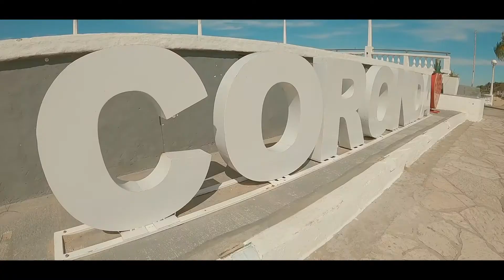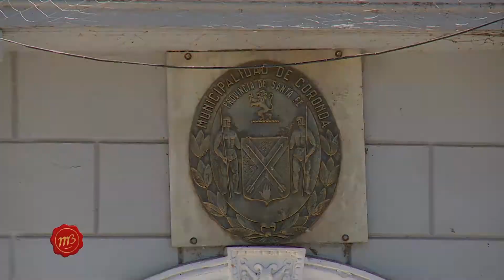¡Llegamos a Coronda, capital nacional de la frutilla!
En esta edición vamos a conocer todos los detalles del proceso productivo de la fruta, marca registrada de la ciudad y gran motor de desarrollo. ¡No te lo pierdas!